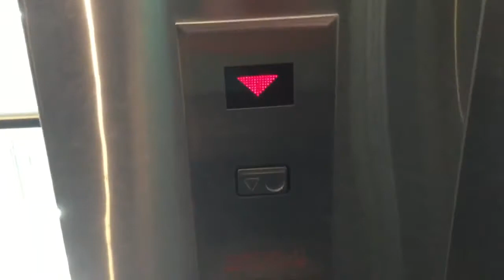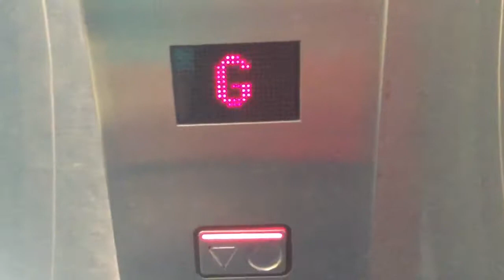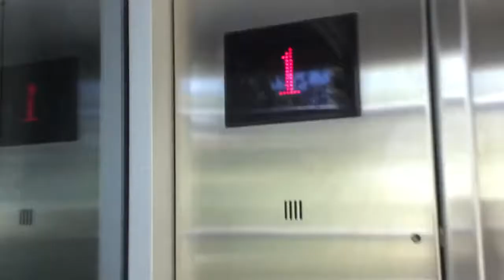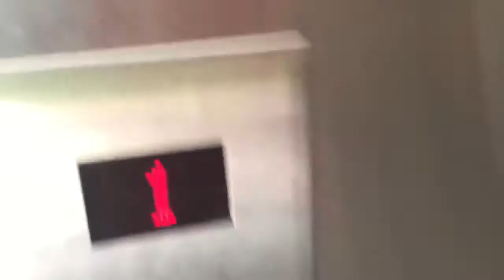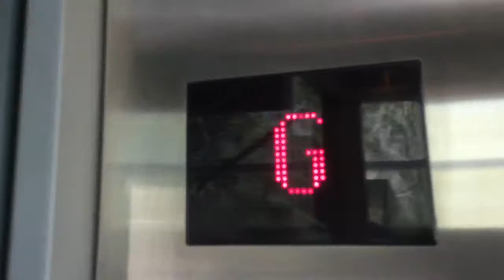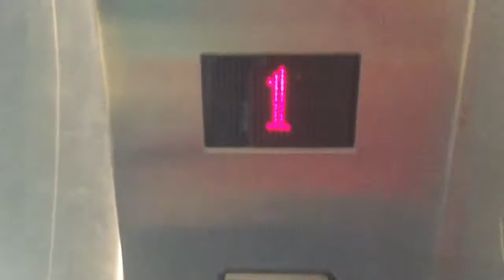MACHINE ROOM VIEW | Schindler M-Series Hydraulic @ Cable Car Museum, Wellington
UNBELIEVABLE — this elevator has the motor room on display on the ground floor. You can clearly see the pump and the control board. This elevator was so fun to experiment with, but I’m surprised I managed to film 7 minutes of it without anybody asking me what I was doing! Note how at 1:16 and 2:53, the “G” characters on the exterior indicators are different depending on what floor you are at. I like the chime as well. Feel free to give your opinion on the elevator. :)

Manufacturer: Schindler
Model: Late 1990’s-early 2000’s M-Series
Fixtures: Standard
Type: Hydraulic
Capacity: 12 persons / 780 kg (which seems a bit unreasonable as each person will have to be just below 60 kg)